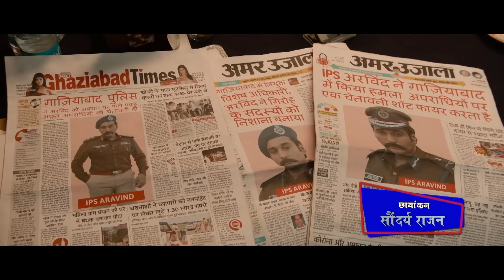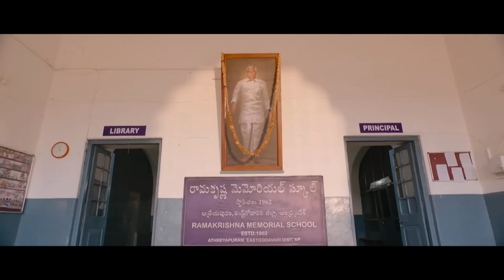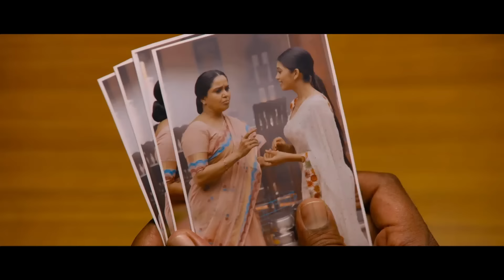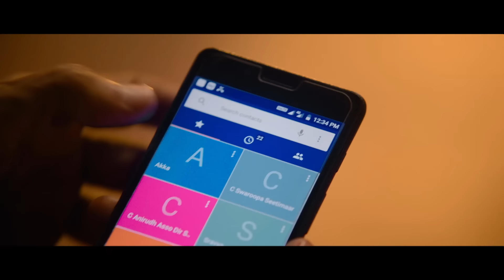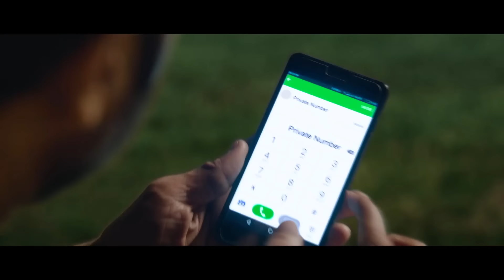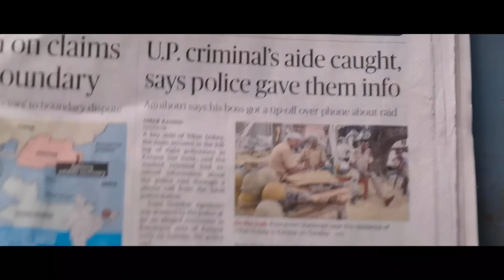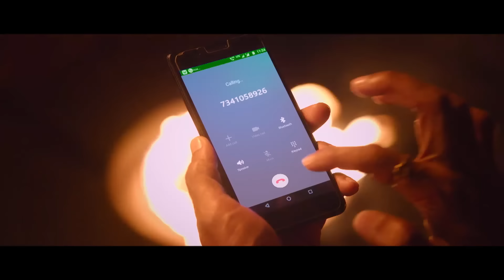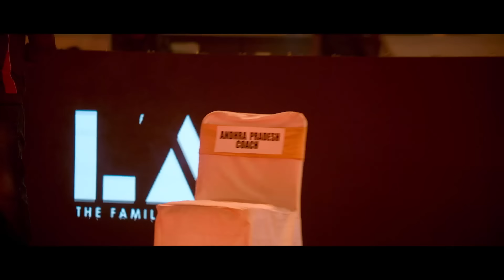Seetimaar - Hindi Dubbed Full Movie - Gopichand, Tamannaah Bhatia, Digangana Suryavanshi, Bhumika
All a full-time bank employee and part-time kabaddi coach wants is to bring national relevance to the school his father built and help young kabaddi players in his village win the national championship. It might prove difficult than just coaching them though.